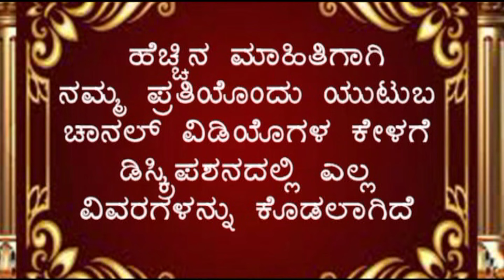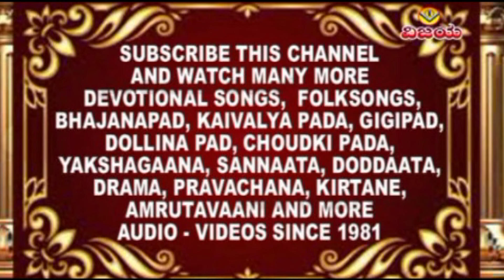NINAGE ILLI YARILLA | ನಿನಗೆ ಇಲ್ಲಿ ಯಾರಿಲ್ಲ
☆  ನಿನಗೆ ಇಲ್ಲಿ ಯಾರಿಲ್ಲ : ಭಕ್ತಿಭಜನಾಪದಗಳು
☆ ಸಾಹಿತ್ಯ ಹಾರ್ಮೋನಿಯಂ, ಹಾಡಿದವರು : ಸುಭಾಶ. ದೇ.ಬಡಿಗೇರ , ಸಾ || ಬೀರವಳ್ಳಿ
☆  ತಬಲಾ :  ಶಿವಾನಂದ.ರಾ.ಬಡಿಗೇರ , ಸಾ || ಬೀರವಳ್ಳಿ
☆ ಕರ್ನಾಟಕದ ಪ್ರಪ್ರಥಮ ಲೈಸೆನ್ಸ ಪಡೆದ ಧ್ವನಿಮುದ್ರಣ ನಿರ್ಮಾಪಕರು  1981 ರಿಂದ

☆ NINAGE ILLI YARILLA : DEVOTIONAL  BHAJANA
☆ LYRICS, HARMONIUM, SUNG BY : SUBHASH.D.BADIGER , BIRAVALLI ☆ TABALA : SHIVANANDA .R.BADIGER , BIRAVALLI
☆ EDITED BY : VISHWANATH IRKAL
☆ DIGITAL CONVERTION : SHRINIVAS IRKAL
☆ FIRST LICENSED AUDIO PRODUCERS IN KARNATAK  SINCE 1981
"ವಿಜಯ" ಕ್ಯಾಸೆಟ್ಸ ಸುಪ್ರಸಿದ್ಧ ಕೀರ್ತನೆ,ಹರಿಕಥೆ,ಪ್ರವಚನ,ಅಮೃತವಾಣಿಗಳನ್ನು ನೋಡಲು , ಕೇಳಲು ಕೆಳಗಿನ ಲಿಂಕನ್ನು ಒತ್ತಿರಿ

ಗುರುರಾಜ ಹೊಸಕೋಟಿ ಬೇರೆ ಸಂಗೀತ ನಿರ್ದೇಶಕರೊಂದಿಗೆ ಹಾಡಿರುವ ಹೊಸ ಹೊಸ ಹಾಡುಗಳಿಗಾಗಿ ಈ ಕೆಳಗಿನ ಲಿಂಕನ್ನು ಒತ್ತಿರಿ

"ವಿಜಯ"ಕ್ಯಾಸೆಟ್ಸರವರ ಸುಪ್ರಸಿದ್ಧ ರಂಗನಾಟಕ ,ಸಮಾಜಿಕ ನಾಟಕಗಳನ್ನು ನೋಡಲು , ಕೇಳಲು ಕೆಳಗಿನ ಲಿಂಕನ್ನು ಒತ್ತಿರಿ VIJAI'S  SOCIAL ,STAGE DRAMA  COLLECTION PRESS BELOW LINK